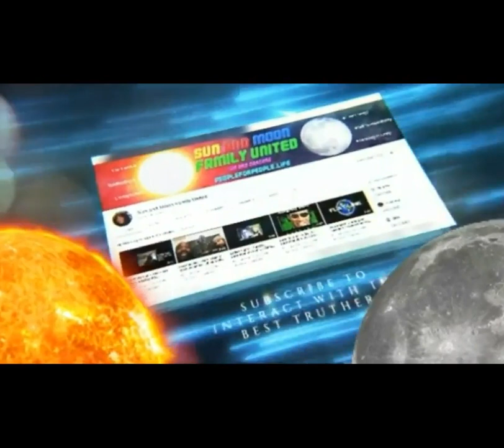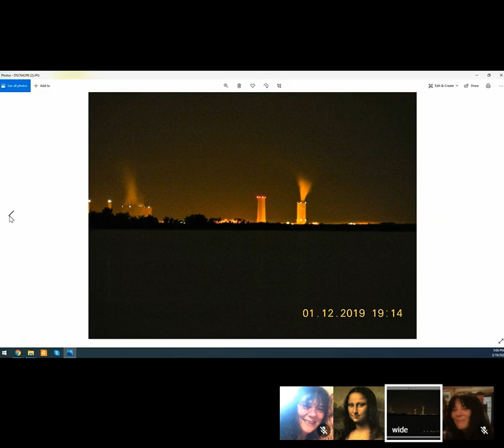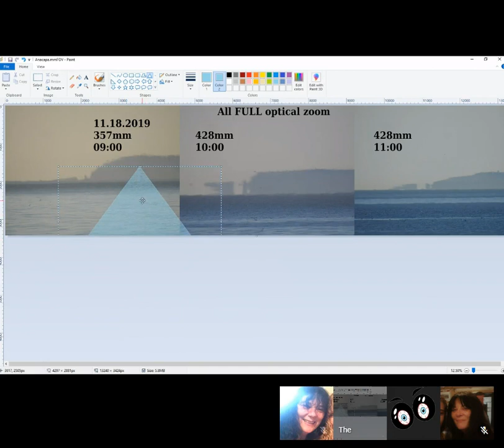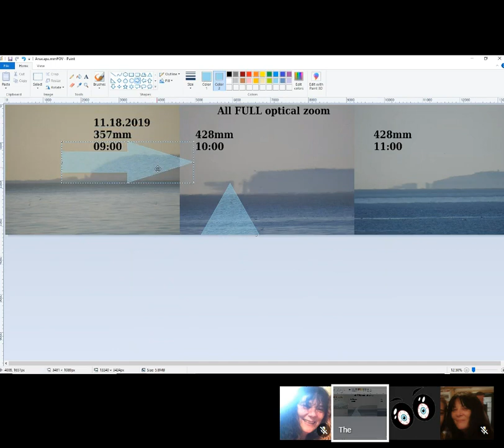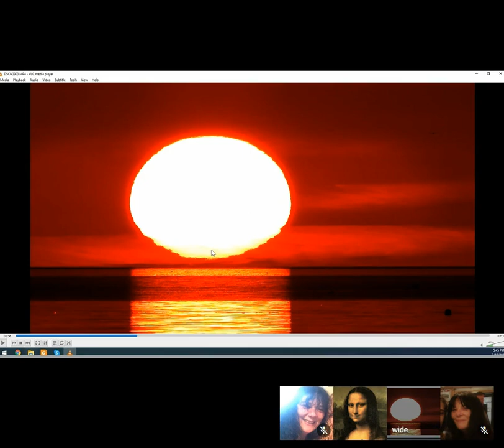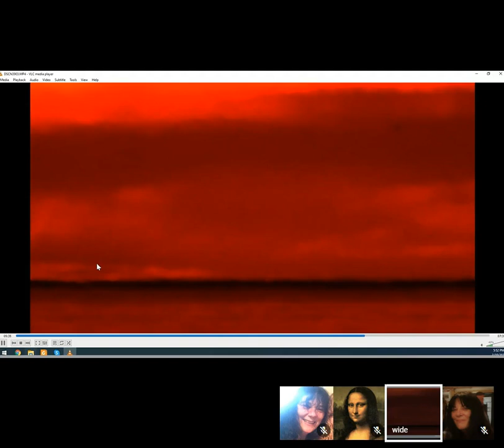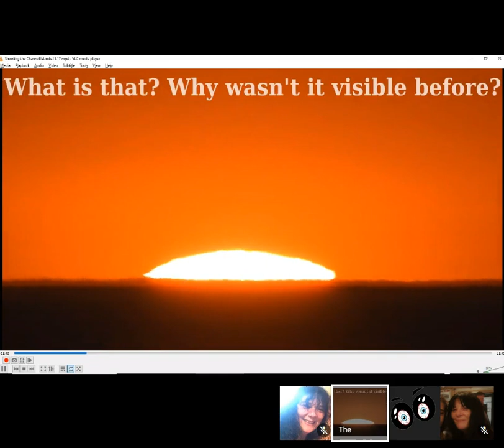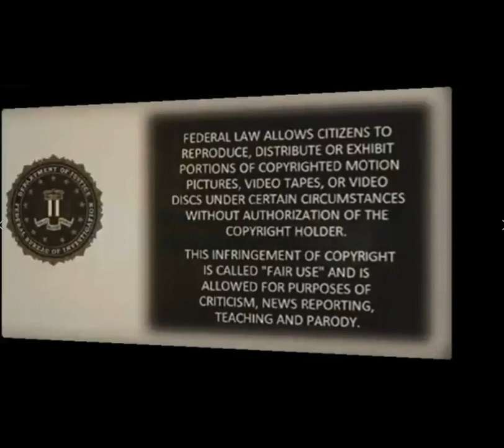Visibility Limits - It` All In The Air -The Plane Truth/wide awake/The Unscrambled Channel